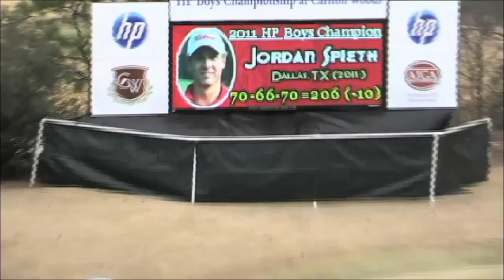Jordan Spieth highlights from junior golf win! 2011 HP Boys Championship at Carlton Woods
Relive the highlights from Jordan Spieth's impressive win at the 2011 HP Boys Championship at Carlton Woods (now AJGA Simplify Boys Championship at Carlton Woods).